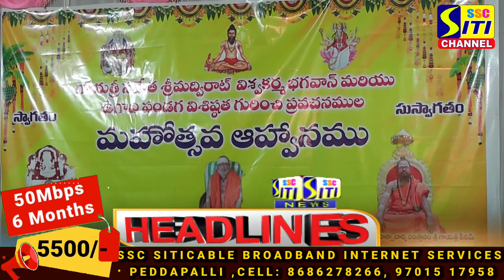SITI CHANNEL HEADLINES PEDDAPALLI 26-03-2022